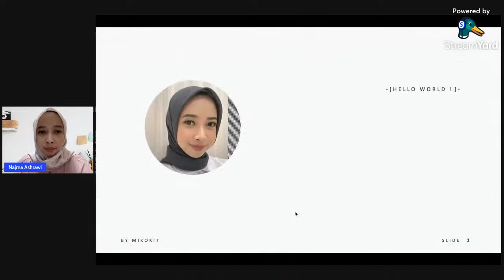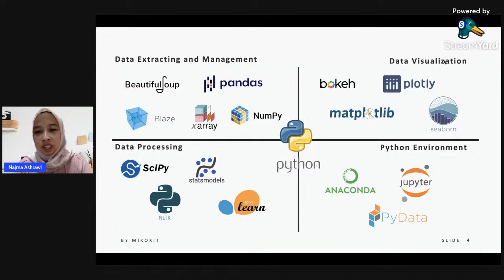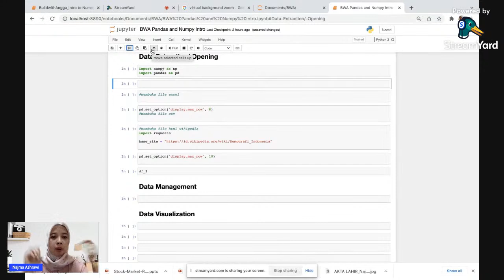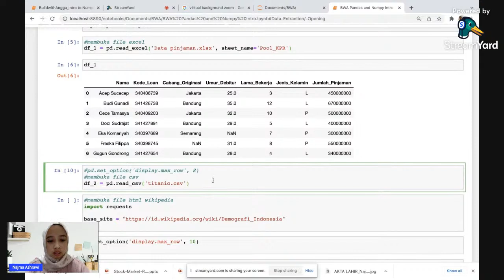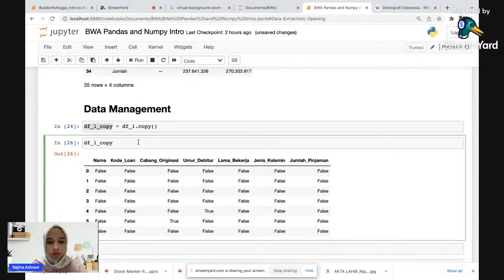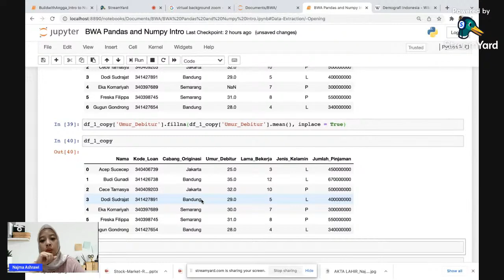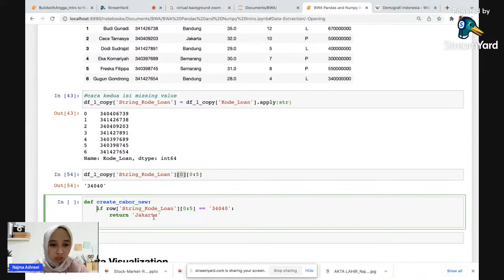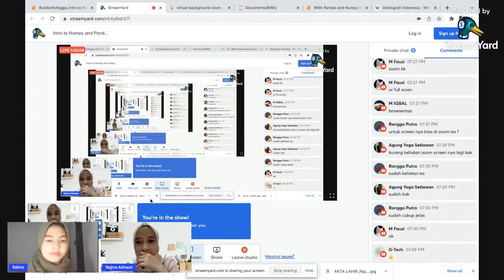Intro to Numpy and Pandas (Python)